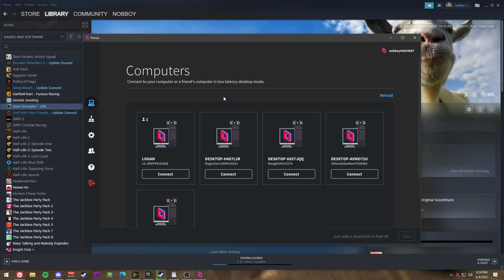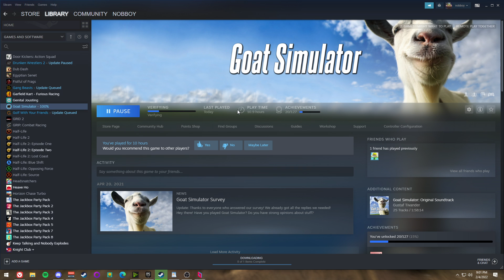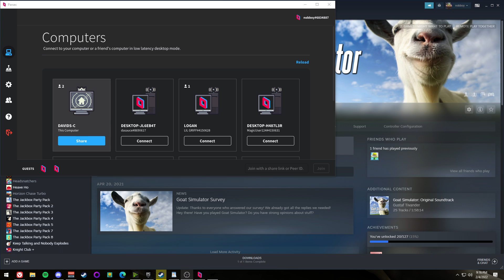One Punch Man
goat simulator